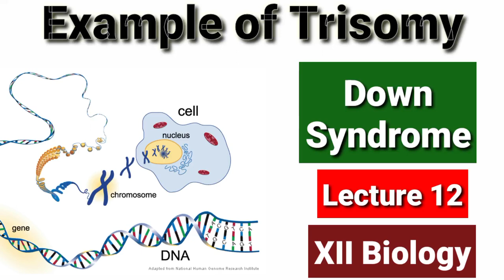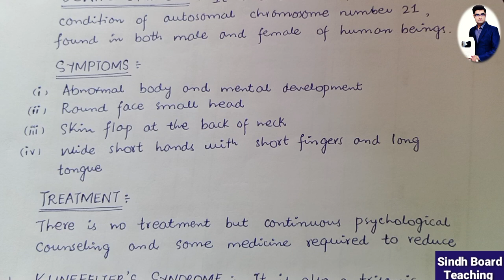Example of Trisomy (Down Syndrome) (Lecture 12)